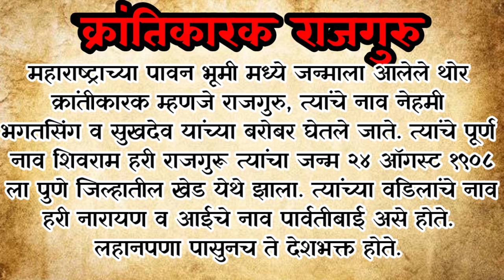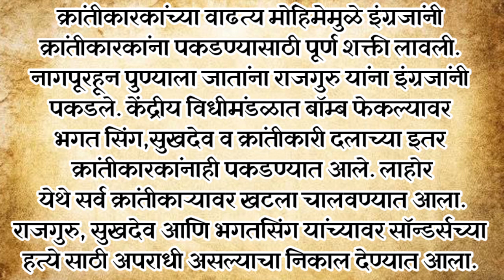क्रांतिकारक राजगुरु ।।Rajguru || शहिद दिन।। 23 March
If you like these videos plz share your friends .